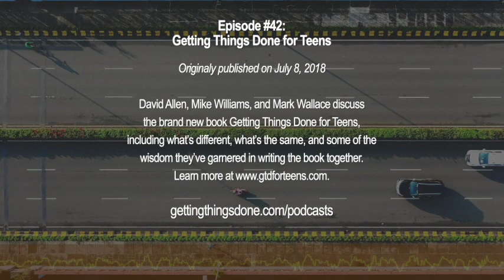GTD® Podcast #42 - Getting Things Done for Teens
David Allen, Mike Williams, and Mark Wallace discuss the brand new book Getting Things Done for Teens, including what’s different, what’s the same, and some of the wisdom they’ve garnered in writing the book together.

Taken from an interview with @SweetProcess